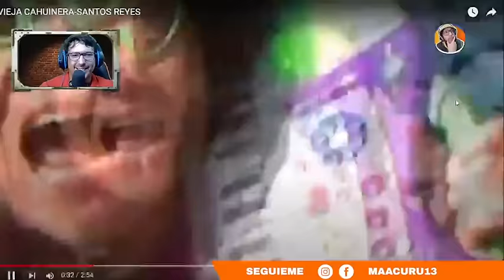CUECA PÍCARA y la VIEJA CAHUINERA *PARA MORIR DE RISA 😂*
►►► DONACIONES ◄◄◄

 ►►► CONTACTO ◄◄◄
Para colaboraciones: